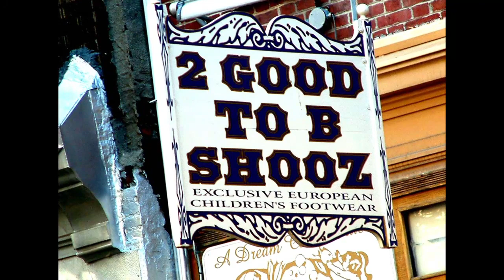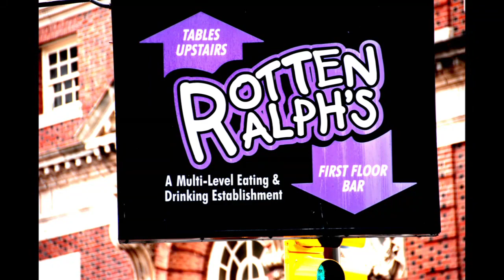South Street Philadelphia Music Photo-Video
Music   Photo-Video
South Street in Philadelphia, originally named Cedar Street in William Penn's original street grid is an east–west street forming the southern border of Center City and the northern border for South Philadelphia in Pennsylvania. The South Street Headhouse District between Front Street and Seventh Street is a neighborhood known for its bohemian, punk, and alternative atmosphere and its diverse urban mix of shops, bars, and eateries. South Street is one of Philadelphia's largest and most prominent tourist attractions.

Originally the southern border of William Penn's 1682 city plan and officially named Cedar Street until 1854, eastern South Street had been originally the center of local Swedish and Dutch populations, then Irish in the early to mid 1800s, and, many decades later, Jewish and Italian immigrant culture as well as a vibrant African-American neighborhood.[7] Because Quaker doctrine opposed live performances within the city limits, the first permanent theater in the United States was built on the south side of the street at Leithgow Street, giving birth to a tradition of Philadelphians seeking out entertainment on South Street that continues today.

In 1854, the same year that South Street officially became South Street, the city boundaries were redrawn to expand the area of Philadelphia to 130 square miles. Despite no longer being a literal border, South Street remained a liminal space where cultures collided. The African-American theater district of western South Street, the Jewish shops, nearby Italian businesses, and visitors from other parts of the city combined to create a place described by William Gardner Smith in his 1954 book South Street as a lively zone of contact between many different ethnicities.

Until the 1950s, South Street was known mainly as a multiethnic garment district, with stores for men's suits and other clothing, while the more western areas around South Street served as a cultural and commercial center for South Philadelphia's African American community. Real estate values plummeted after city planner Edmund Bacon and others proposed the Crosstown Expressway, a short limited-access expressway connecting the Schuylkill Expressway and I-95 that would have required the demolition of many buildings on South Street and Bainbridge Street (an east–west street one block south of South Street). The suddenly cheap property attracted artists and counterculture-types. The proposed expressway was never built due to public opposition.

During this time, following the Crosstown Expressway proposal and the resulting drop in rent and property prices, South Street served as an artists' haven and a hub of Beat subculture and, later, 1960s counterculture, bohemianism, and the hippie movement in Philadelphia, establishing a lasting association of South Street with avant-garde and alternative subcultures. Starting mainly in the early 1960s to the 1970s, South Street was filled with clubs and bars that fostered a live local music community.

It was not uncommon for South Philadelphians to "bar-hop" across the clubs, listening to live bands along the way. This community of fans helped attract recording contracts for many artists, including Kenn Kweder, the bard of South Street, George Thorogood, and Robert Hazard. From the mid to late 1970s into the 1980s, South Street's reputation as a musical, artistic, and countercultural hub was further solidified as it became the center of Philadelphia's punk scene and punk and alternative rock music communities, with venues such as JC Dobbs and stores such as Zipperhead catering to the burgeoning scene.

In the late 1980s, South Street became one of the city's main tourist attractions. Tourists flocked to the nightlife that South Street had accumulated over the years, and the "neighborhood" community aspect was gradually stripped from it. Many of the South Street clubs have closed, replaced by chain stores and shops to cater to tourists.

I moved to Philadelphia after I got married to a Philadelphian and started my Graduate Studies at the University of Pennsylvania in 1967.  I was

offered the Job I could not turn down and moved to Albany in 1996..
Interestingly I never took many photos of the city until I moved to Albany.  My older Daughter lives in Philadelphia, and it was during an extended Visit to Philadelphia that I took several days to walk throughout the  City strictly to Photograph each area.

I am the product of the 1960's, Living in Bayonne NJ and was a devout Beatnik with Maynard G. Krebs being my Hero.  I Loved Greenwich Village in NY and the Grateful Dead.   I fell into the Alternative Lifestyle of the Village, and in Philadelphia I was drawn immediately into the South Street Culture for the same reason.

Please enjoy my Personal Tour of South Street Philadelphia.